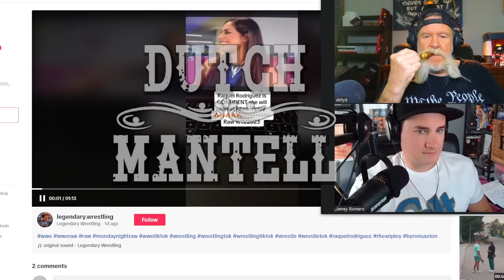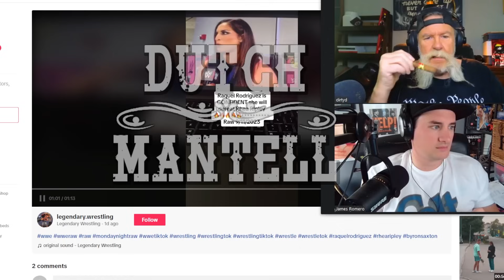Dutch Mantell Reviews Raquel Rodriguez' AWFUL Promo on WWE RAW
Dutch Mantell on Raquel Rodriguez' AWFUL Promo on WWE RAW